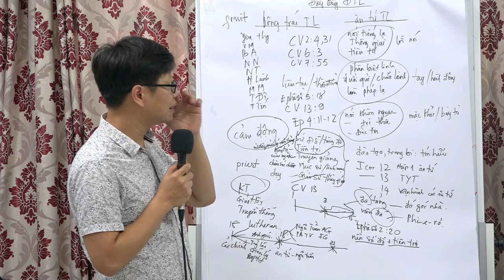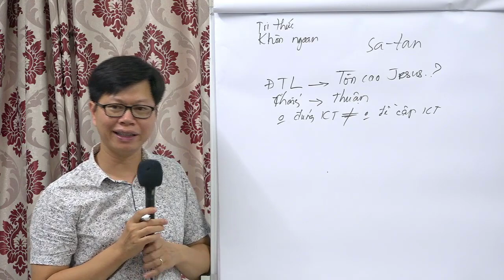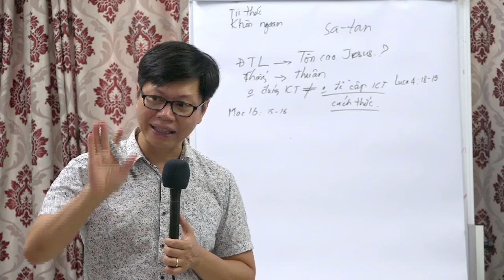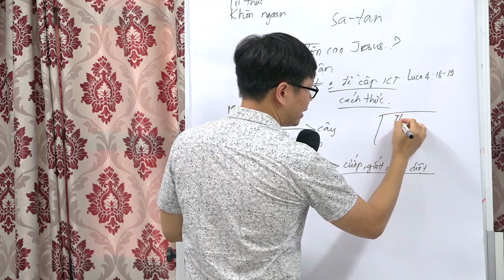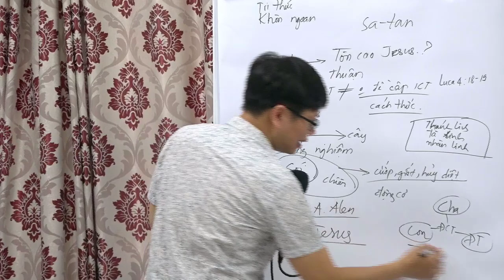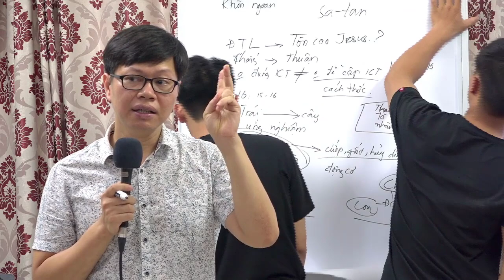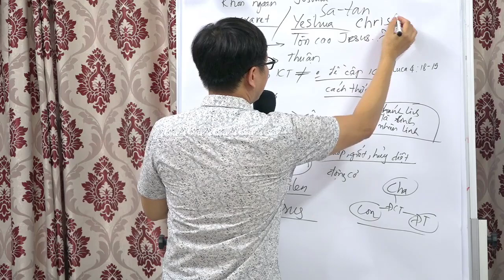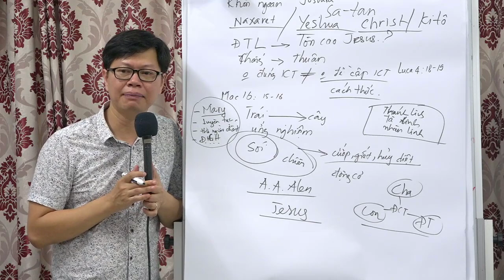Lớp 6 Ân Tứ Thánh Linh (Phần 3) | Kinh Thánh | Abraham Pham | Mục sư Phạm Văn Duy